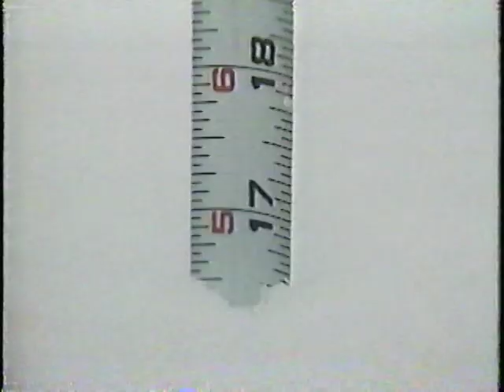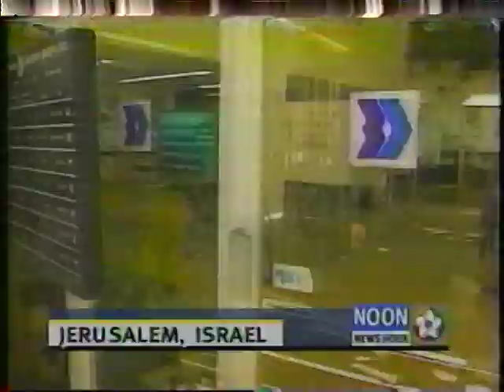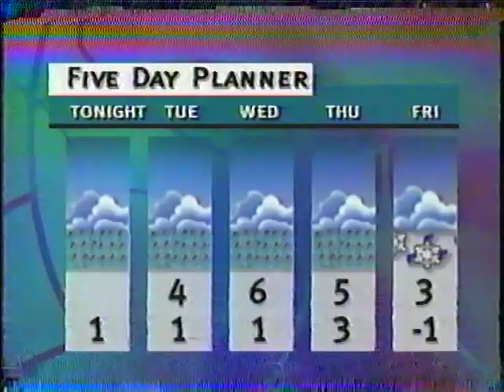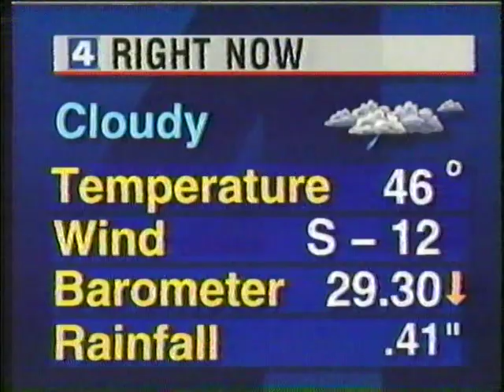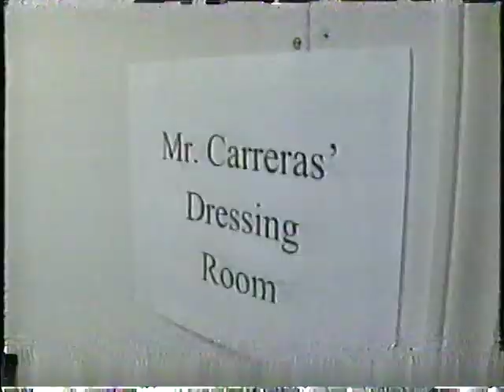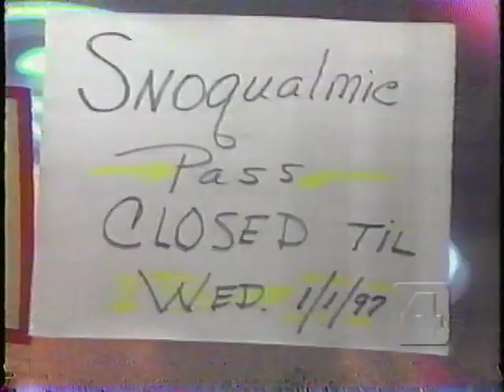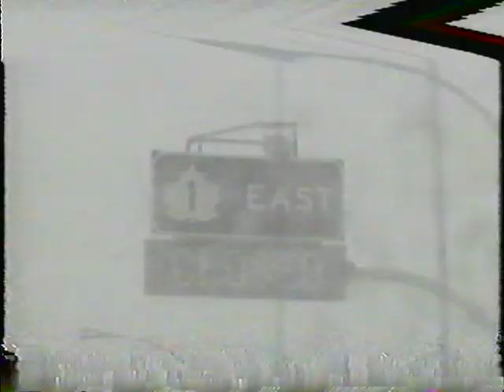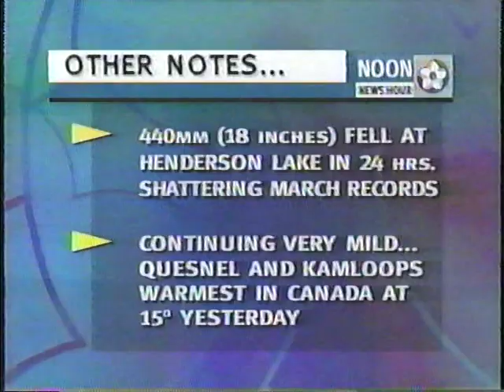Crazy Amounts Of Snow Vancouver 1996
On Dec. 29, 1996, an Arctic system combined with a wet front to cause B.C.'s worst snowstorm in a region unaccustomed to a stereotypical Canadian winter.

It was the heaviest snowfall since records were kept in 1937.

In Vancouver, 35 centimetres of the fluffy white stuff hit the streets in 24 hours, resulting in a now-familiar transit shutdown and general traffic pandemonium, as the city's 16 snow removal and sanding trucks fought a losing battle.

At the Vancouver International Airport, most flights were cancelled because de-icing crews couldn't keep up  — the snowfall rate was so severe that by time they finished one side of the plane, the other was covered again.

Crews quickly began to clear the dome of B.C. Place when they noticed the roof was starting to sag.
The situation was worse in the Fraser Valley, where the snow shut down Highway 1. Hundreds of drivers were left stranded in and around Chilliwack and were forced to find temporary shelter.

Leslie Ryan was living in Mission at the time, and her parents had come over from Victoria for a quick visit.

They ended up staying for a week.

"We were snowed in for several days. We couldn't get out of the house. Luckily, we had lots of provisions," Ryan said.

"Actually, it was kind of fun ... There's nothing you can do about it, so you may as well make the best of it."

Ryan said she and her guests knew better than to drive anywhere, so that week they watched TV, played board games and backgammon and reminisced about the past instead.

But Victoria had it the worst — bewildered residents of the Capital city woke up to 65 centimetres of snow that had fallen overnight.

"It was an out-of-this-world experience," said Bruce Kirkpatrick, a CHEK news reporter.

"It was just amazing. I stepped out the front door and I couldn't go anywhere because the snow was almost up to my chest."

Kirkpatrick says snow had steadily been falling over the past few days and there was already a foot of snow on the ground, but it hit hard the night of Dec. 29.

His wife was five months pregnant at the time, and they realized emergency vehicles wouldn't have been able to get to the house should anything happen.

"You hope for the best," he said. "What can you do? You wait it out."

Two days later, everyone in his neighbourhood were given shovels to clear their streets to the closest main road.

The city simply didn't have the resources to deal with all the snow, and the province had to call in the military to help.

"You get to know your neighbours really well in a snowstorm," Kirkpatrick said.

"What stood out to me was the public's involvement. You know there were ambulances stuck and people were out pushing them."

Several roofs collapsed under the weight of the snow, damaging buildings throughout the region.

These records go back to 1900, with just a few years missing data. Since then, the most amount of snow to land in one day at Vancouver is 44.5 centimetres (17.5 inches) on January 20, 1935.

Since 1939 the snowfall extremes were measured at Vancouver International Airport. Before then, the weather station was near the city centre at Stanley Park.

12.3 December 31, 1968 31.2
7.2 December 21, 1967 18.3
5.9 January 03, 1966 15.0
9.6 December 27, 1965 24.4
6.5 December 19, 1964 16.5
3.4 January 31, 1963 8.6
10.2 March 02, 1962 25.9
3.0 December 13, 1961 7.6
6.3 January 10, 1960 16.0
3.9 January 21, 1959 9.9
5.6 December 06, 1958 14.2
7.3 January 30, 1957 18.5
7.2 February 16, 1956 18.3
4.4 December 18, 1955 + 11.2
7.2 January 23, 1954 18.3
2.0 January 06, 1953 5.1
4.0 January 20, 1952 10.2
6.7 December 29, 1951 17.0
8.1 January 23, 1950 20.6
6.4 February 05, 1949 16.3
5.7 December 18, 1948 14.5
4.6 January 13, 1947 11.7
4.2 February 03, 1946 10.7
2.9 November 09, 1945 7.4
3.5 February 13, 1944 8.9
4.9 January 25, 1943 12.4
6.2 December 05, 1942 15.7
0.9 February 23, 1941 2.3
1.9 February 23, 1940 4.8
2.3 February 04, 1939 5.8
10.3 December 26, 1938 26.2
11.0 December 25, 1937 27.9
8.1 February 21, 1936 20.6
17.5 January 20, 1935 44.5
3.8 December 25, 1934 9.7
7.2 January 20, 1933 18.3
7.4 January 26, 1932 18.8
1.8 March 28, 1931 4.6
5.6 November 15, 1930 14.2
5.5 April 08, 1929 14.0
9.6 January 13, 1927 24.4
14.5 February 14, 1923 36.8
8.5 December 08, 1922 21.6
5.3 January 12, 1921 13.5
6.3 March 01, 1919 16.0
6.8 March 04, 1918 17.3
7.8 February 22, 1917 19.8
11.0 January 26, 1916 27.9
9.0 January 07, 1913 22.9
12.0 November 09, 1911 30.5
6.0 January 09, 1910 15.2
7.5 January 13, 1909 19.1
7.0 January 18, 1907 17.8
3.5 December 30, 1906 8.9
9.0 March 11, 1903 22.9
5.0 January 30, 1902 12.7
11.0 January 07, 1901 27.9
7.6 November 17, 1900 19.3

As the weather warmed up over the next few days, the snow did finally begin to melt — making flooding a more pressing concern.